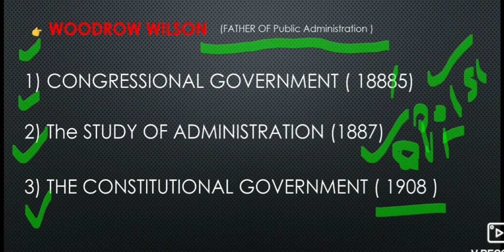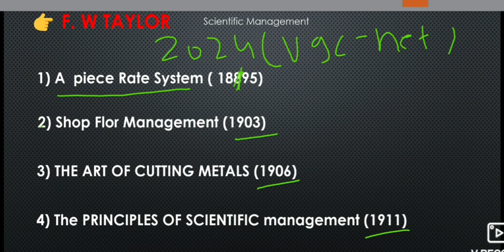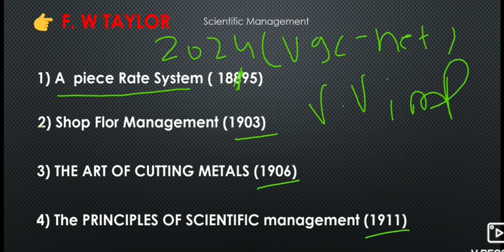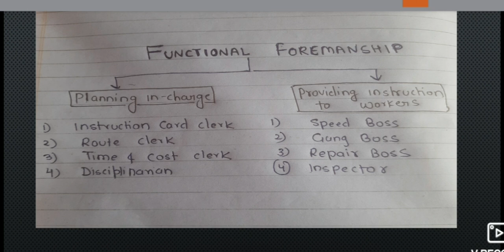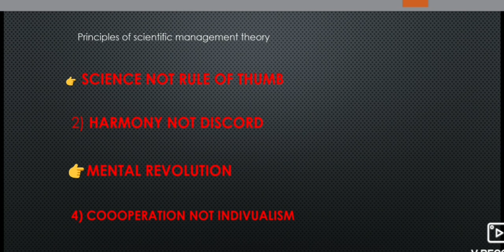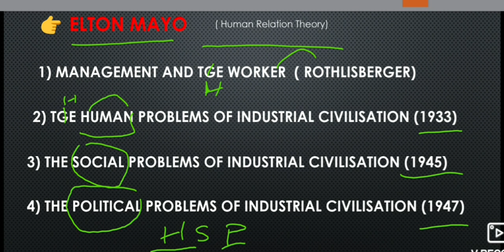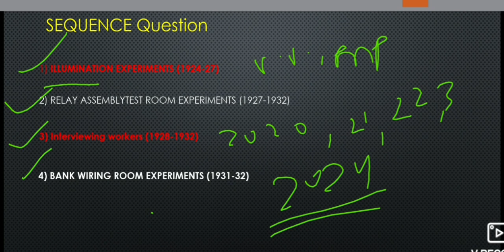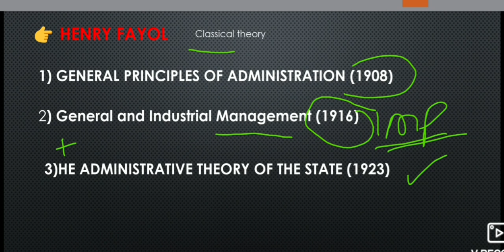PUBLICATIONS AND AUTHOR SERIES (PART-1) NET/JRF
PUBLICATION AND AUTHOR SERIES RELATED TO PUBLIC ADMINISTRATION

This video helps you to understand the basic concepts related to public administration.
it also helps you to crack vrious examination like UGC -NET public administration EXAM , PHD ENtrance, M. A Public administration, ugc-net political science, UPSC, upscexam, uppcs biharpcs and B. A (Public Administration ).